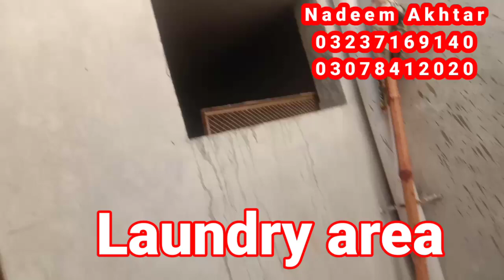3 Marla house for sale in Lahore|| house on sale in Lahore|| low budget house for sale|| Ghr sale